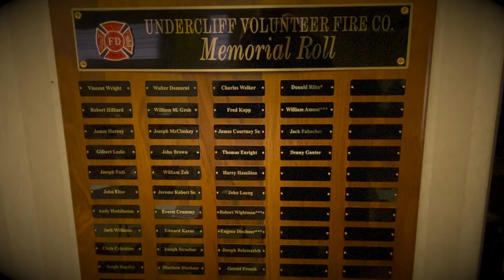Undercliff VFC Recruitment Spring 2020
Be a part of something great! We are always looking for new firefighters and business members. There are so many benfits to joining your local volunteer fire company and it is a true way to help your community! Don't wait, join our team today!